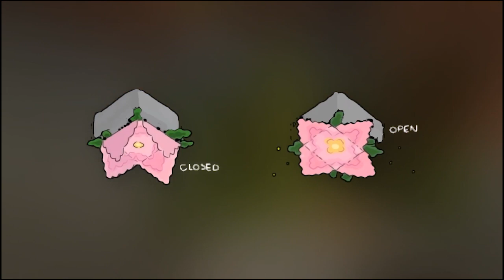30 COSAS que VENDRÁN en la Actualización de Las MINAS Y MONTAÑAS Minecraft 1.17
En éste video hablamos sobre las nuevas cosas que añadirán en Minecraft 1.17 que es la actualización de las minas y las montañas. Hablamos de cosas que son confirmadas que vendrán en Minecraft 1.17 Bedrock y Java. Esperemos salgan cosas nuevas pronto ya que como saben, la fecha de salida de Minecraft 1.17 será en el verano del 2021.